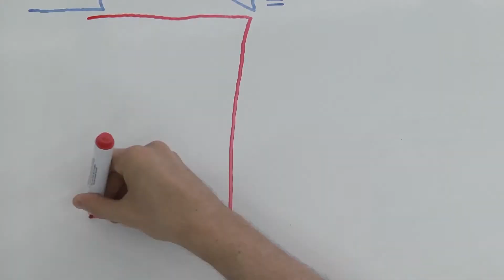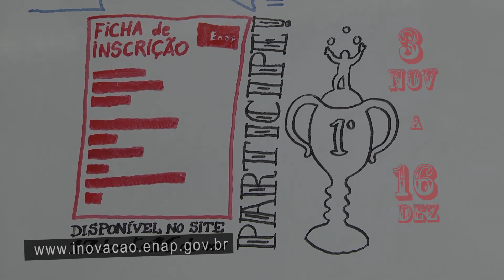Conheça as novidades do 21º Concurso Inovação na Gestão Pública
Os interessados podem se inscrever até o dia 16 de dezembro no endereço